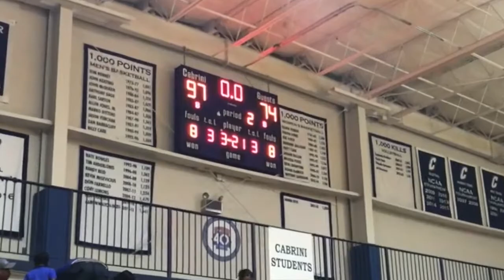Cavs men's basketball defeat Mighty Macs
Video by Marissa Roberto and Allie Stein.